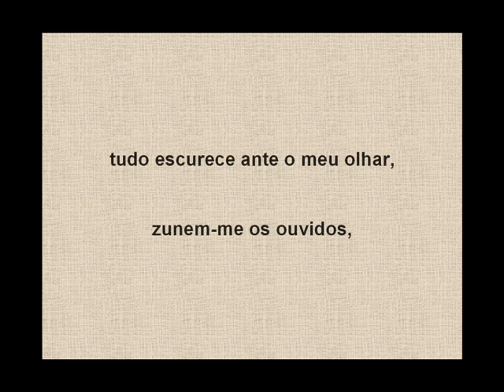Poema de Safo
Poema de Safo. A trilha é Serenata para Sopros de Mozart
"Basta-me ver-te e ficam mudos os meus lábios, ata-se a minha língua, um fogo sutil corre sob minha pele, tudo escurece ante o meu olhar, zunem-me os ouvidos, escorre por mim o suor, acometem-me tremuras e fico mais pálida que a palha: dir-se-ia que estou morta."